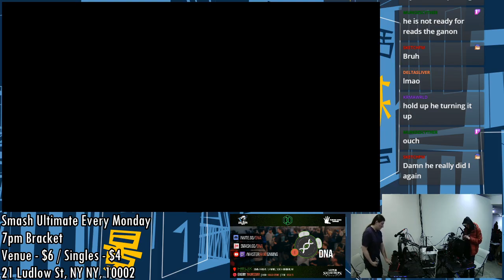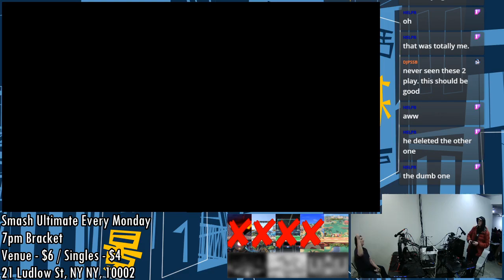[Smash Ultimate] BoMBS #83 (Winners 2) - Green Apple vs SDA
Green Apple(Mario Default) vs SDA(Ganondorf Purple)

 - BoMBS #83
 - Feb 17th, 2020
 - 21 Ludlow, New York, NY 10002, USA

Venue Fee: $8
Singles:   $7
Doubles:   $5

Venue Address -
21 Ludlow